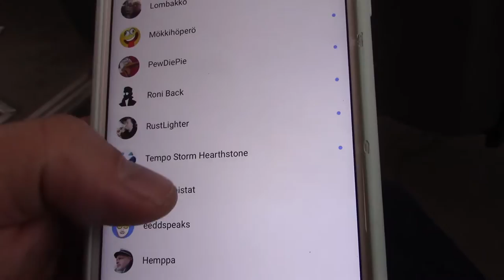HIIHTOLOMA EDESSÄ | MY DAY | VIDEOBLOGI SUOMEKSI | FINNISH VLOG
Hiihtloma on edessä ensi viikolla. Tämän päivän MY DAY -jaksossa kerron vähän lomasuunnitelmistani.

Hiihtoloma on tarkoitus pyhittää levolle. Ainoa varma meno itselläni on sunnuntaista tiistaihin kestävä mökkireissu. Mökille on mukava mennä rauhoittumaan kiireen keskelle. Sieltä tulee myös varmasti videoblogia.

Hiihtolomalla aion myös opiskella. Olen ostanut Udemy nimisestä palvelusta Adobe Premiere Pro editointikurssin. Parin jakson jälkeen, kurssi vaikuttaa ehdottomasti 25 € arvoiselta.

Hiihtolomalla aion myös kokeilla striimaamista. Nyt vihdoin on aikaa kokeilla, onko meikäläisen laitteistosta mihinkään. Päiväksi on valikoitunut tämän viikon lauantai. Aika ei ole vielä varmistunut. Kannattaa seurata mua Snäpissä, niin tiedät tarkemmin.

Tänään käytiin myös ulkoilemassa Labradorinnoutaja Dylanin kanssa. Poikettiin Siuron lähikaupassa, joka on meikäläisen mielestä oikein mukava ja viihtyisä kauppa!

JULKAISEN VIDEONI SEURAAVASTI:

TIISTAI KLO 22
KESKIVIIKKO KLO 22
TORSTAI KLO 22
SUNNUNTAI KLO 22

Pidän videoblogia suomeksi jokapäiväisestä elämästäni. Videot ovat My Day tyylisiä ja ne julkaistaan iltaisin klo 22.

SUOMI / FINNISH / FINLAND VLOG